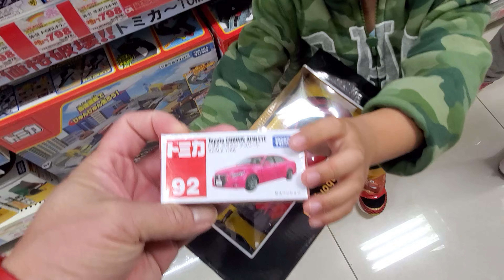Japanese Style Valentines Day. Sila2x ang mga Ka date ko and Baby face Reveal. letsss goo!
May idea ba kayo paano sine celebrate ng mga hapon anga Valentines day? Tara manood na at ating tunghayan ang  Valentines ng Japan.